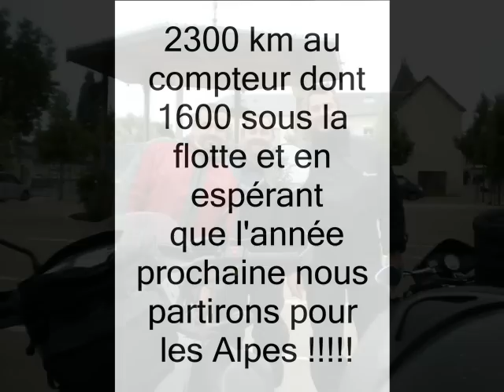PERIPLE 2010 DES TONTONS RACERS